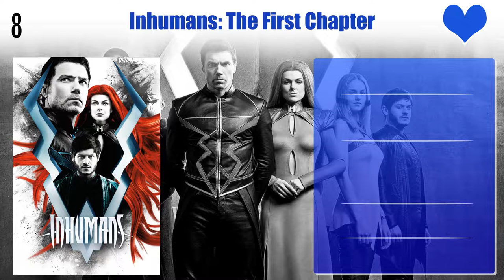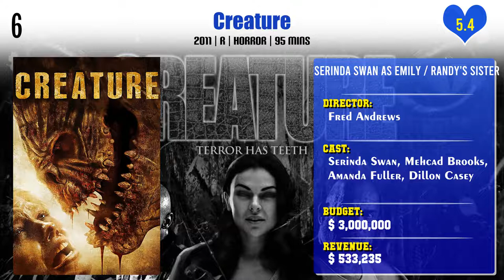Serinda Swan Top 10 Movies | Best 10 Movie of Serinda Swan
Top 10 Movies of Serinda Swan

Find the list of movies by Serinda Swan you can find more information, movie trailers, posters, reviews, youtube links in below link.

Pl. Comment down your favorite movie of Serinda Swan